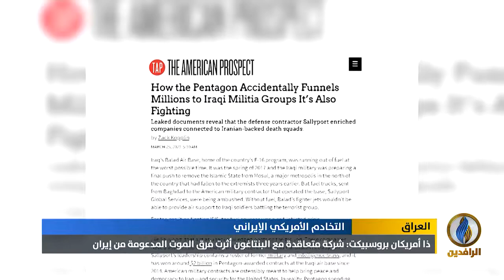تقرير | وثائق مسربة: أمريكا ترسخ نفوذها في العراق من خلال مقاولي وزارة الدفاع